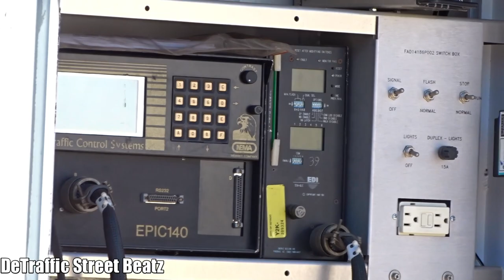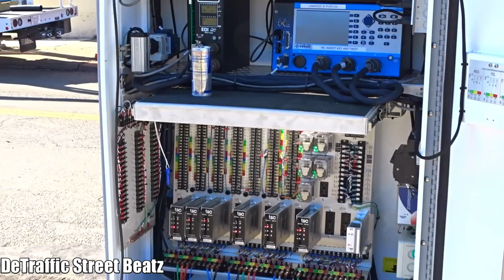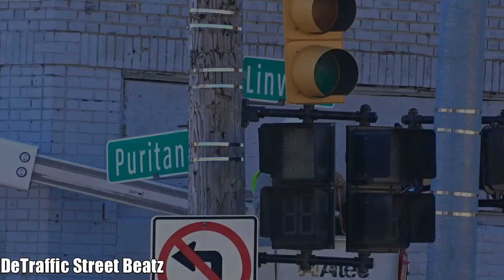Old Traffic Lights Removal | Puritan & Linwood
Old Traffic Lights Removal on Puritan & Linwood
Puritan & Linwood, Detroit, MI